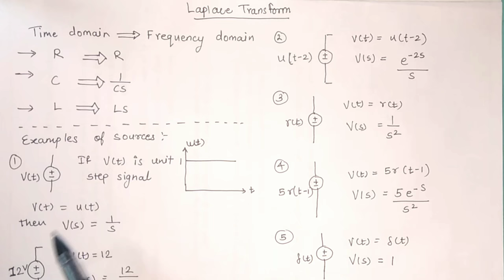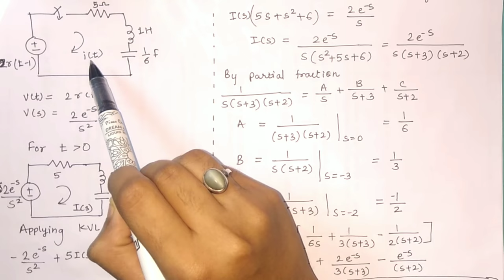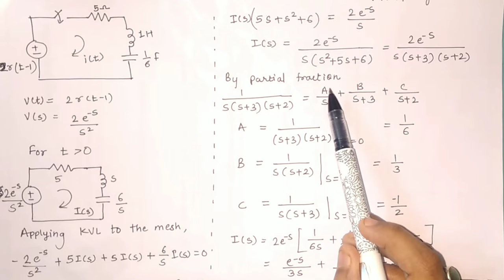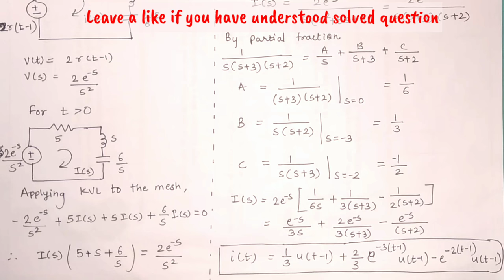LAPLACE TRANSFORM OF RLC CIRCUIT | transient analysis using laplace transform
This video covers how to do transient analysis using laplace transform of RLC circuit. I have explained basics of laplace transfrom in series rlc circuit. I have solved question from previous year MU paper which is determine the current i(t) when the switch is closed at t=0 with zero initial conditions.

TIME STAMPS -
0:00 Intro and some basic examples
4:33 Laplace transform in RLC circuit solved example

What do I use for making videos?
My Mobile
My Tripod
Do you face difficulty in understanding concepts during lectures? Are you one of them, who learns quickly when a friend teaches moments before an exam? Then this channel will be your best friend.
Learn basic topics of subjects like Integrated circuits, Communication systems, Digital logic design and basic of electronics engineering.
I will help you to start with your academic subjects of electronics engineering by clearing basic concepts in the simplest language.